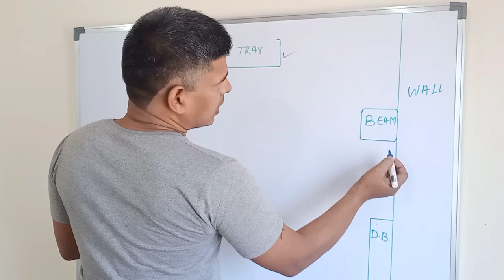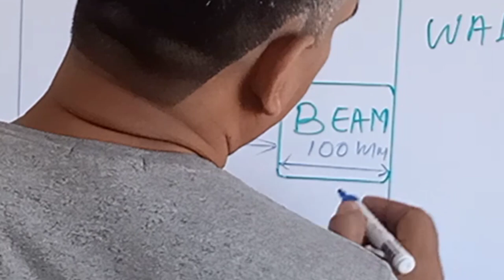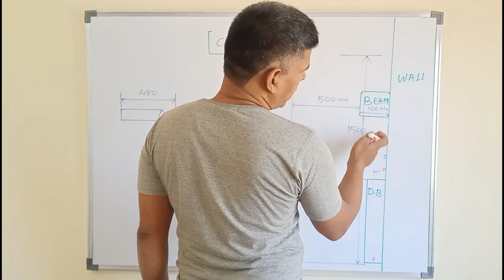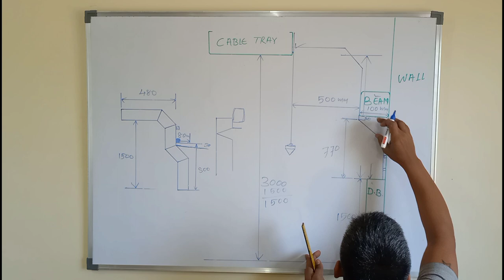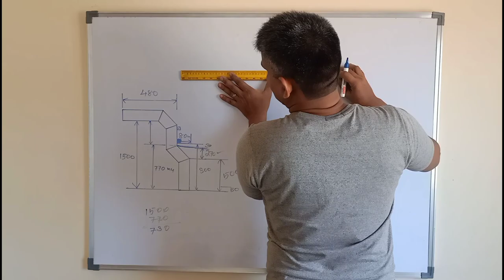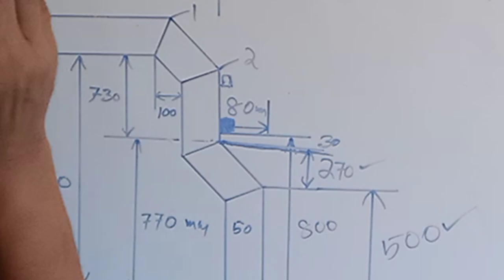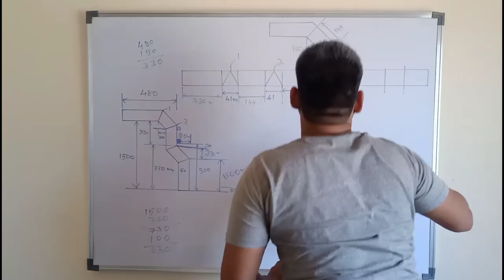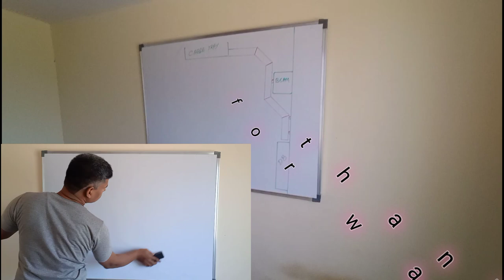Lots of bends. how to measure in one go / बहुत सारे बैंड की । एक ही बार मे कैसे माप लेना है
0:00 intro

0:37 ground level measurement /काम करने की जगह से कैसे मेजरमेंट लेकर आएंगे

17:00 bend 90° final cable tray marking /पहला ट्रे 90°मार्किंग करना

18:43 upside formula 50mm /अपसाइड फार्मूला 50mm

23:03 outro

my name-jitansu sekhar panda (Lulu)